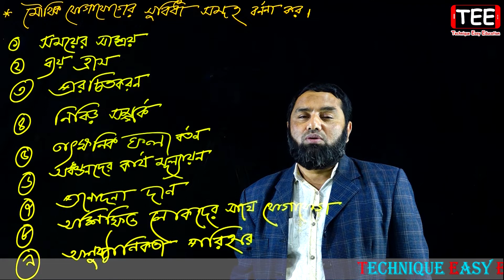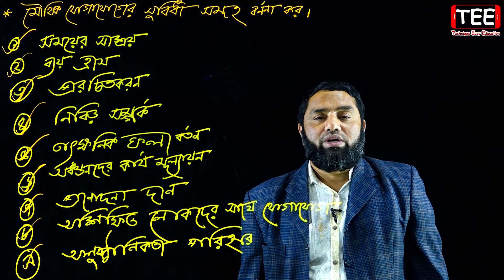যোগাযোগ || পর্ব-৭ || HSC Business Organization And Management 2nd Paper Chapter 8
যোগাযোগ || পর্ব-৭ || এইচএসসি ব্যবসায় সংগঠন ও ব্যবস্থাপনা ২য় পত্র ৮ম অধ্যায় || HSC Business Organization And Management 2nd Paper Chapter 8